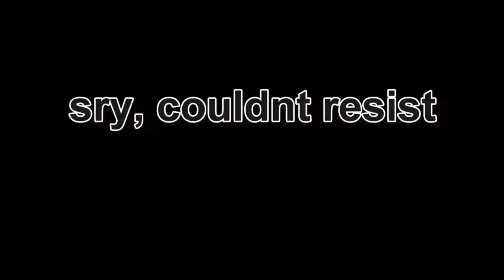Broke Hand but she still calls me Papi....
Broken Hand Freestyle!